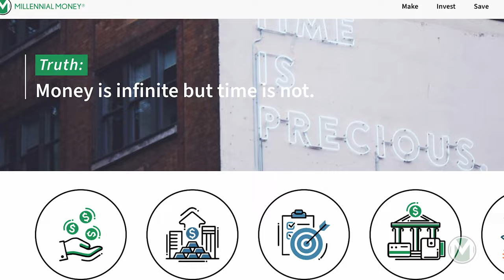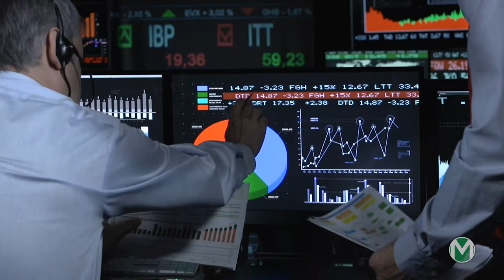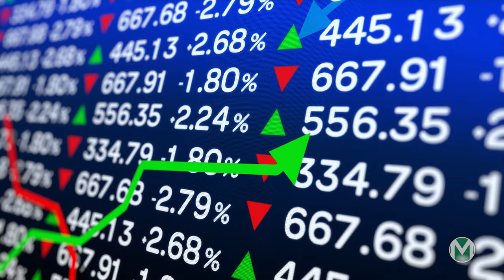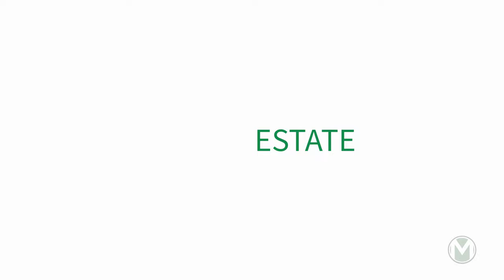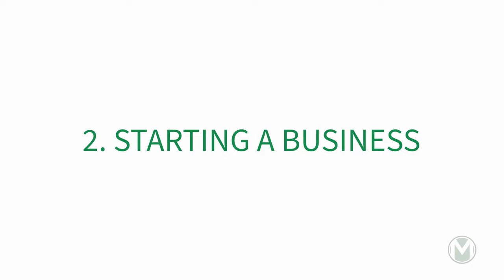Best Passive Income Ideas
Grant shares some of his best passive income ideas.